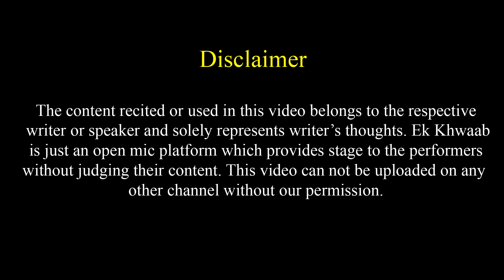Agar Wo Chalaak Hai To Chant Mai Bhi Kum Nahi | Mohit India Poetry | Ek Khwaab Poetry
Title: The End
Type of music: Chillstep
Mood: Sad / Emotional